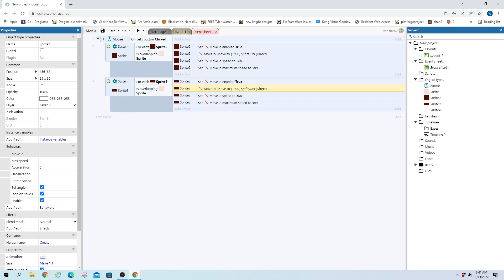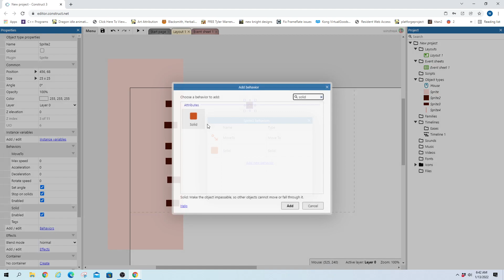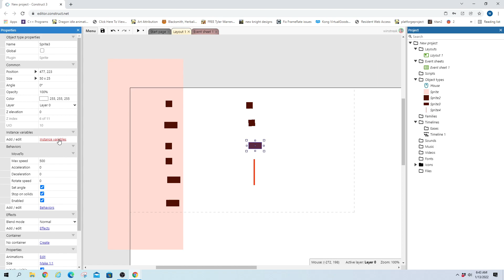Construct 3 Tutorial - Stop on Solid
Basic Stop MoveTo on a Solid object